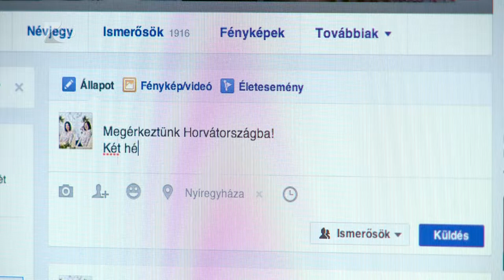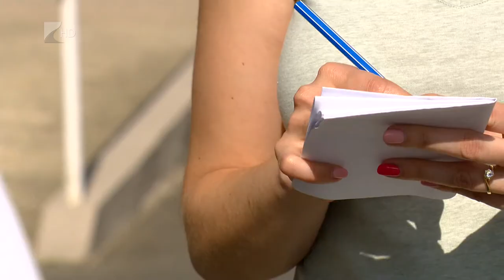Nyári betörések - Kölcsey Tv